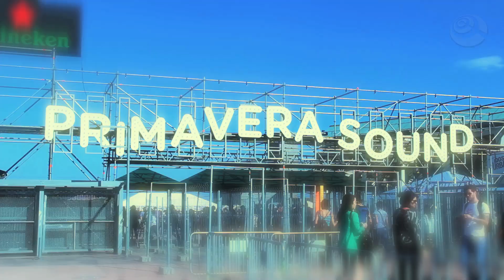Primavera Sound 2013 - bi fm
Bi fm // Comienza Primavera Sound 2013. Primeras colas, gente entrando al festival y actuaciones a la luz del día. Más info